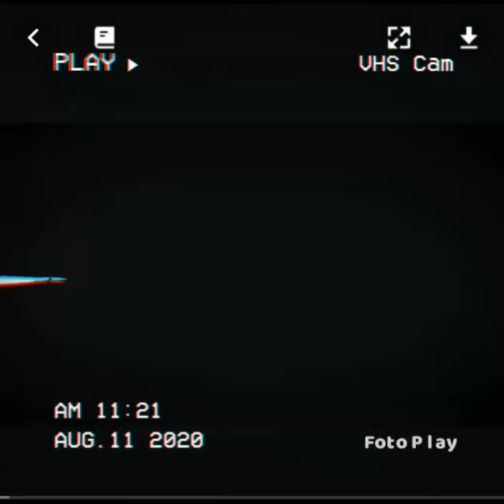FOOTBALL HISTORY|| Perez's first presidency|| 1st GALACTICOS ERA Success and failure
Shyira igitekerezo cyawe muri comments.